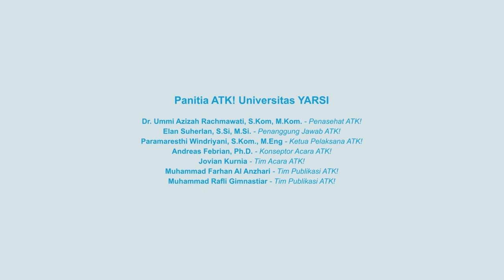Podcast Episode 4 ATK! Anak TI Keren! - Tim Kamikaze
Podcast Edisi Keempat! 🎮🚀
🎙️ Episode keempat podcast ATK akan menampilkan tim pengembang gim, Kamikaze , Muhammad Rizqi Ferzhandy, Muhammad Irsyad Kelana, dan Muhammad Irvan Zuhaidi🕹️👾